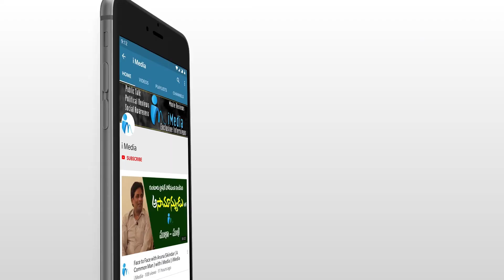కేతిరెడ్డి కనిపించగానే ఏడ్చేసిన పెద్దాయన || Dharmavaram MLA Kethireddy || iMedia